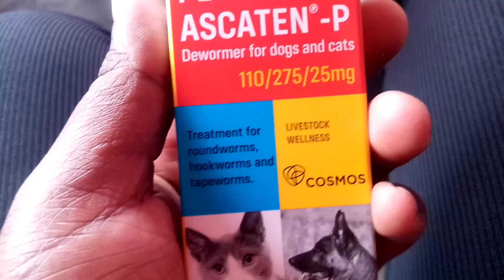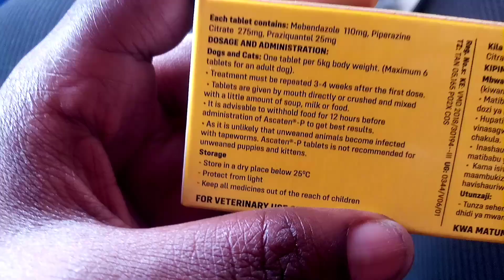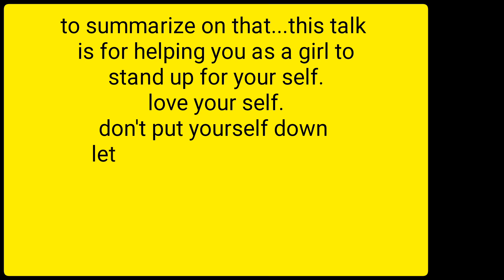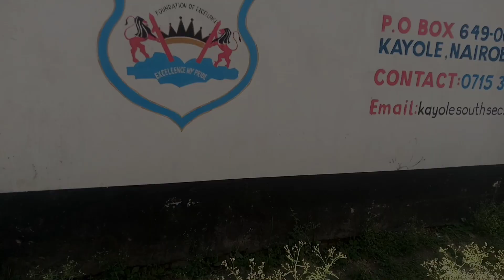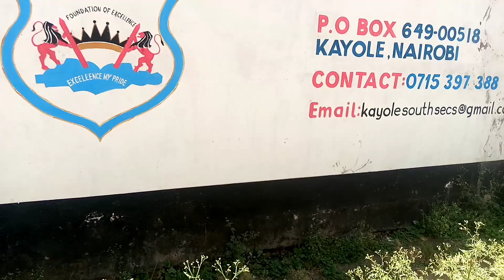WEEKLY VLOG:End of vlogtober/errands/unboxing/girls talk/cooking &more#roadto500subs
Hey loves ... welcome to yet another exciting video...hope you will enjoy as much as I did. thank you for the new subees... welcome to the family...for the returning subscribers welcome back 😊. if you have not yet subscribed...what are you waiting for...hit that subscription button and subscribe to this channel. enjoy...@Neyomi_nimo77 @kimkardicey @serahwaruguru @zarilynzonroe